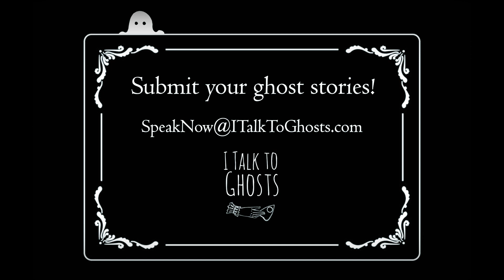The Creepiest Real Ghost Stories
Do you love a good creepy story? Ghost stories have always been a source of fascination and intrigue for people, offering a glimpse into the unknown and unexplainable. Join Jennifer, a professional spirit medium, as she shares her favor tales, reported as true, leaving an indelible mark on those who have experienced them. These terrifying encounters will leave you wondering if the veil between the living and the dead is thinner than we imagine. Brace yourself for a spine-tingling journey into the unknown!

Join the private Facebook group for more ghost stories and mingle with Jennifer